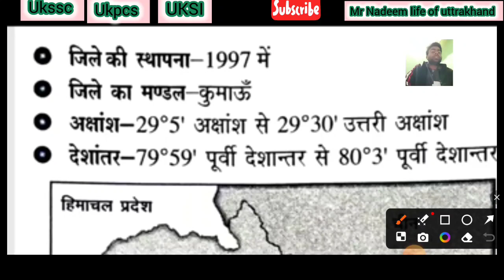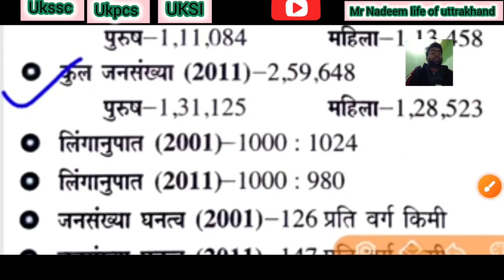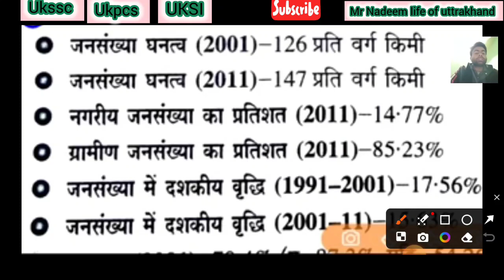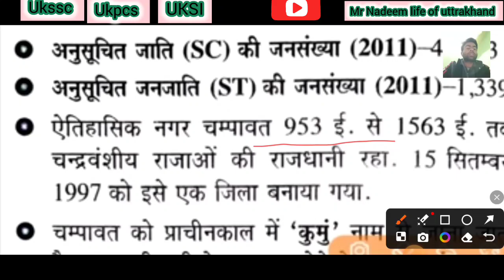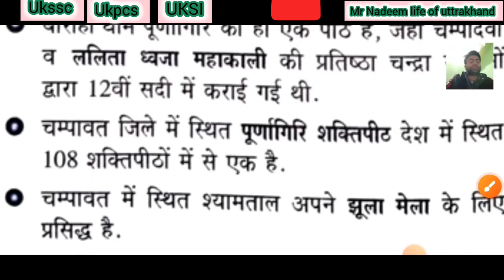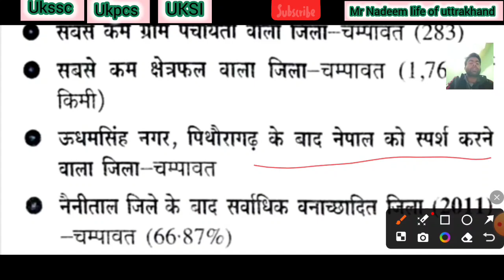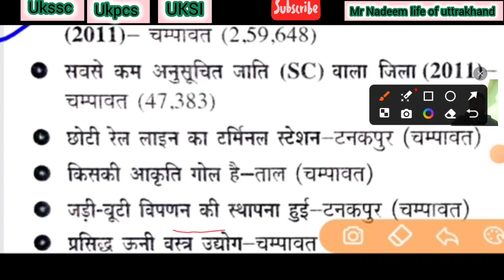उत्तराखंड जिला सीरीज ।। Uttarakhand District Series ।। champawat district चम्पावत जिला ।। Uttrakhand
सरस्वती नदी ।। उत्तराखंड का एक मात्र सरस्वती मंदिर ।। अलकनंदा नदी संगम ।। माणा बद्रीनाथ।।उत्तराखंड#shortvideo hostel life
पहाड़ों की रानी मसुरी shortvideo travel #